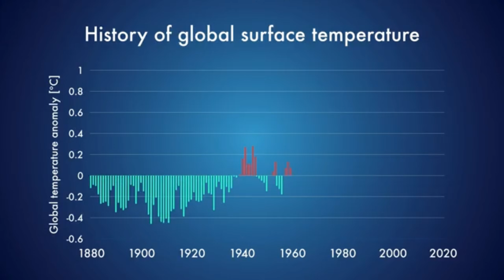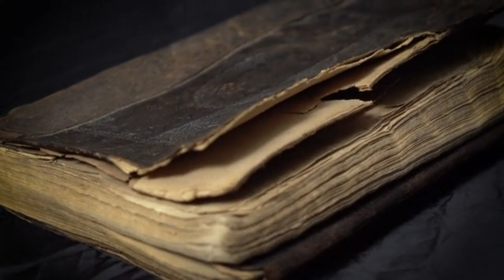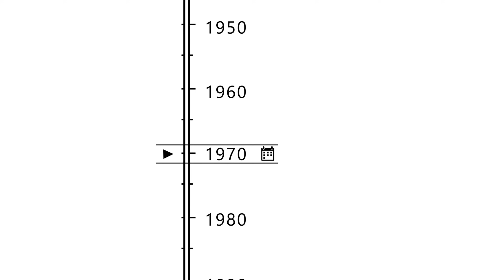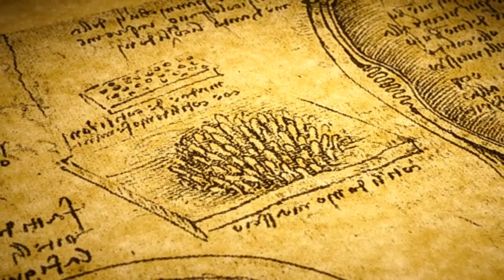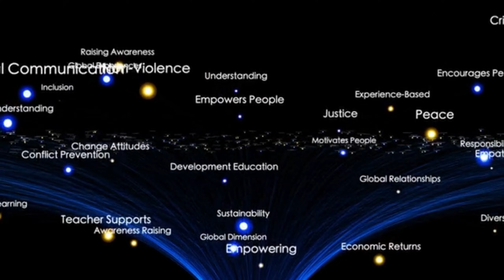🌊 What If a Catastrophic Flood 11,600 Years Ago Forced Humanity to Start Over?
What if one of the most powerful events in human history wasn’t a myth—but a real catastrophe etched into our collective memory?

In this immersive episode of Sleepy Time History, we journey back 11,600 years, to the dramatic end of the last Ice Age. As vast ice sheets collapsed and sea levels surged, a massive flood reshaped coastlines, drowned ancient landscapes, and permanently altered the course of human civilization.

This was not a single moment, but a global transformation. Entire communities were displaced. Familiar lands vanished beneath rising waters. Humanity was forced to adapt—or disappear. Yet somehow, the memory of this disaster survived, carried forward through flood myths found in nearly every culture on Earth.

In this episode, we explore the scientific evidence behind history’s greatest deluge, from submerged ruins and ancient shorelines to abrupt climate shifts recorded in ice and sediment. We examine why stories of a great flood appear in the Bible, Mesopotamian tablets, indigenous traditions, and countless oral histories—and what they may all be remembering.

As the waters receded, survivors rebuilt their world, laying the foundations for agriculture, settlement, and civilization as we know it today. Their experience offers a haunting reminder: humanity has faced planetary upheaval before—and endured.